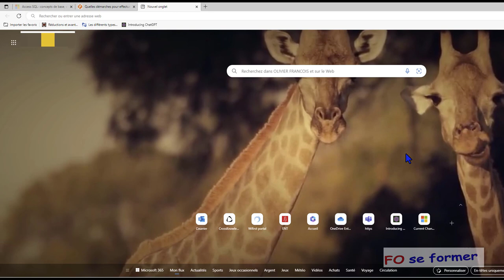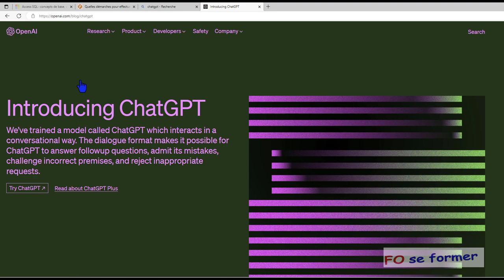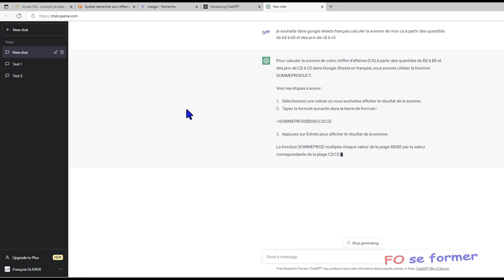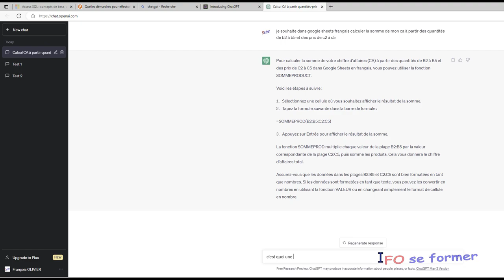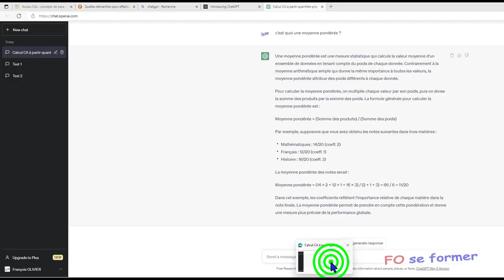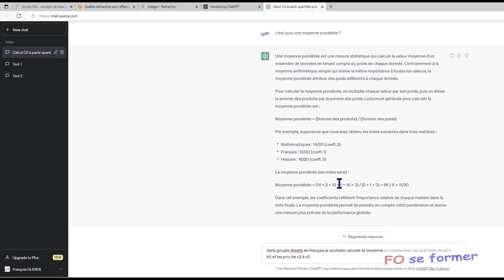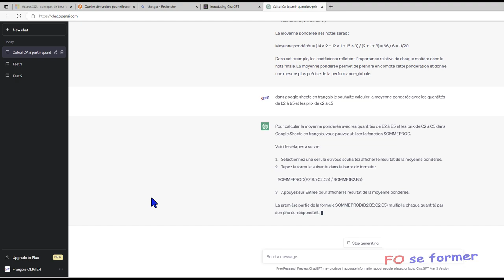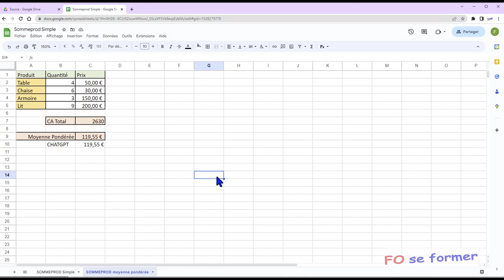Google Sheets et ChatGPT : Fonction SOMMEPROD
Dans Google Sheets, il y a cette fonction SOMMEPROD() qui peut être utile surtout pour calculer le CA total ou la moyenne pondérée sans rajouter une colonne supplémentaire. De plus, CHATGPT peut aider à utiliser SOMMEPROD() et même pour la moyenne pondérée.

00:00 Introduction
00:29 Utilisation de SOMMEPROD() pour calculer un CA
03:31 Utiliser CHATGPT pour s'aider
06:47 Calculer la Moyenne Pondérée
09:40 Utiliser CHATGPT pour calculer la Moyenne Pondérée